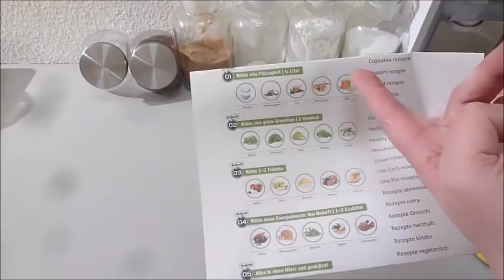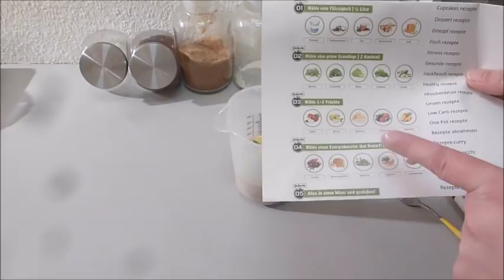Grün, cremig und gesunder Smoothie! Dazu Smoothietabelle mit vielen Kombinationen!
Zutaten:
250  ml Haselnussmilch
1            handvoll Spinat
1            handvoll Gurke
2            Blatt Minze
1/2        reife Banane
1/2        Acocado
1-2   EL Leinsamen